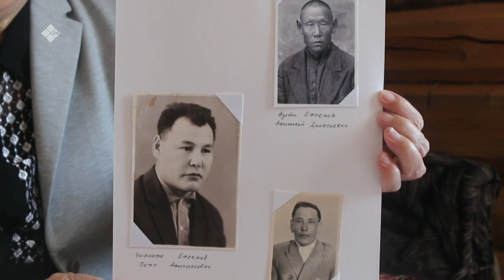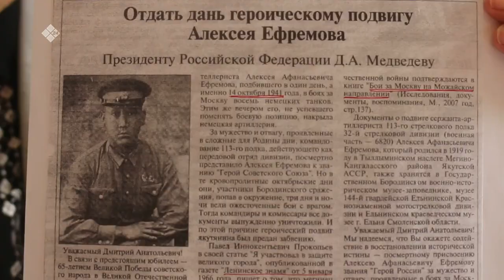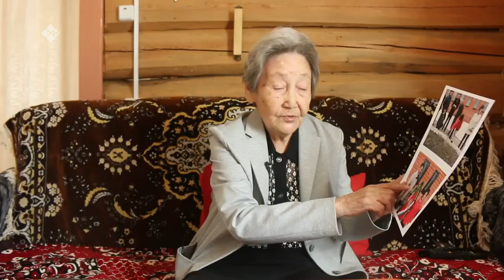«Дойдум дьоно» (13.05.21)